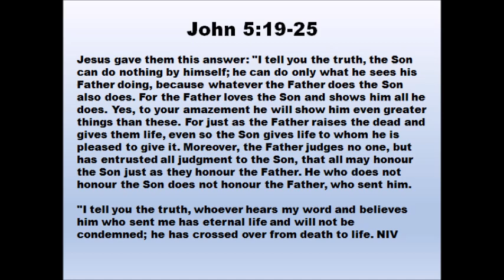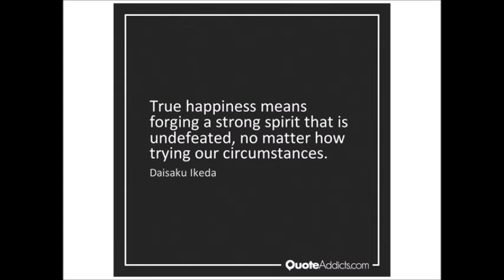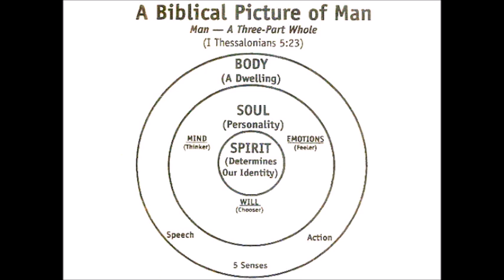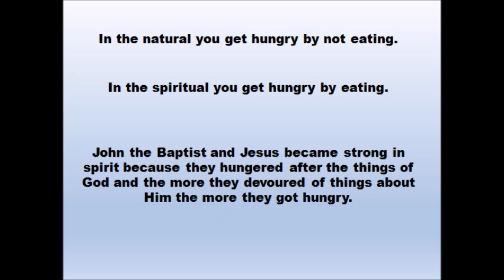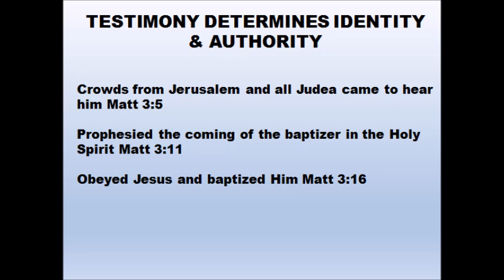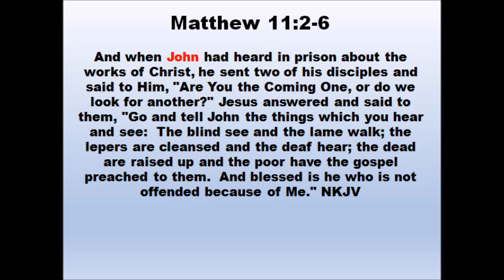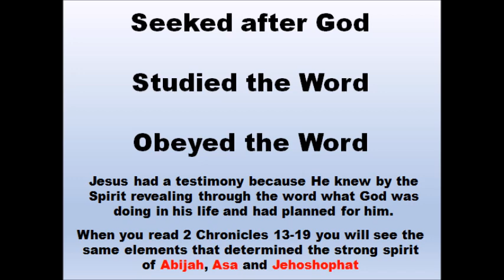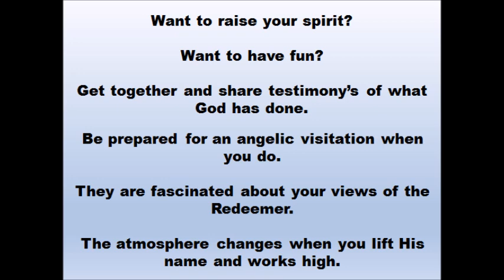170813DevelopingAStrongSpirit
John the Baptist and Jesus developed a strong spirit from childhood, neither could have achieved what they did without developing such a spirit to handle what God had called them to do. They both model our need to develop a strong spirit to face the challenges of the unique purpose to which we are called.